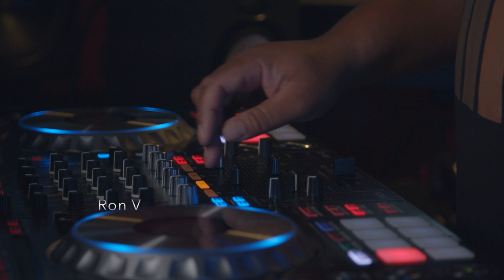CMYK Reel Story - DJ RonV (Out Of The Shadows Teaser)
DJ Ron V Reel Story Teaser
Year: 2021
Run Time: 1Min 22Sec.

On January 10th, 2021, Ron Vannoy aka DJ Ron V, celebrates another year of life, creativity and love for music.  CMYKfilms was asked to produce a little introspective of the DJ & Producer in his element and share with audiences his story leading up to the artist he is today.

Talent: DJ Ron V
Director of Photography: Peter Morris
Edited by: Peter Morris

Camera: BlackMagic Pocket 4K
NLE: Davinci Ressolve 17